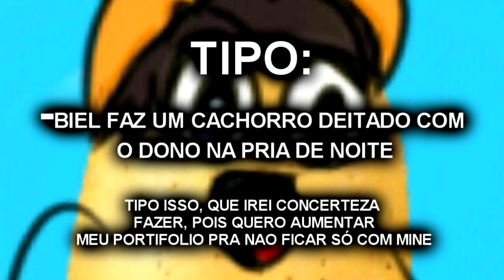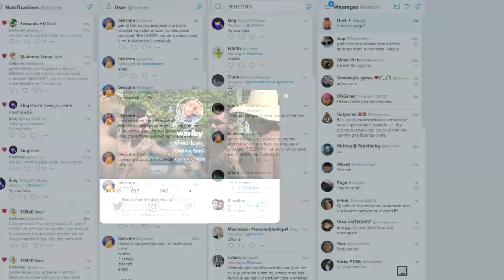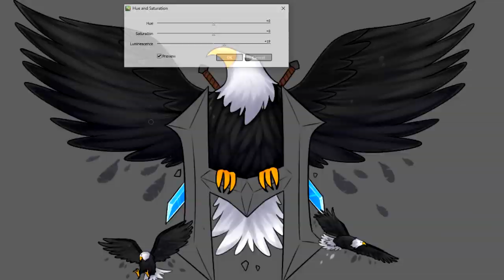🔥 HARLEY LOGO - SPEEDART